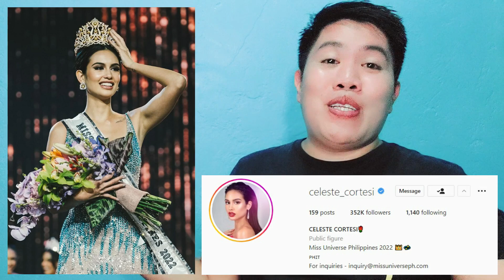Road to Miss Universe 2022 | PHILIPPINES, Celeste Cortesi (Contestant's Profile Review)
ROAD TO MISS UNIVERSE 2022

Welcome to a new episode of Miss Universe 2022 | Contestant's Profile Review and Analysis.

Today, we are going to talk Miss Universe Philippines 2022, Celeste Cortesi. We'll talk about her national pageant performance, her potential placement in the pageant and where she lands on my current leaderboard.

Let's see if we share the same thoughts about her.

for more updates on different international pageants like Miss Universe, Miss World, Miss International, Miss Supranational, Miss Earth, Miss Grand International and even male pageants like Mister Global, Mister World, Mister International, Manhunt International and Mister Supranational plus local pageants.